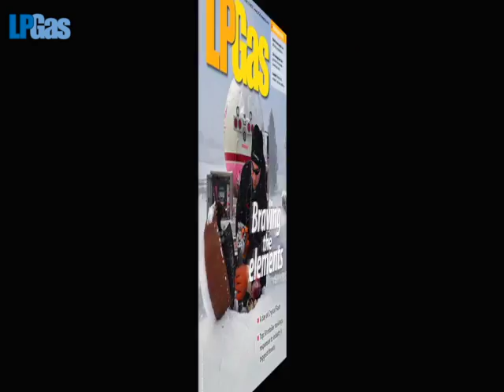LP Gas Magazine Water Heater Story Overview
LP Gas Editor in Chief Brian Richesson provides an explanation of what water heater efficiency changes mean for retail propane companies.